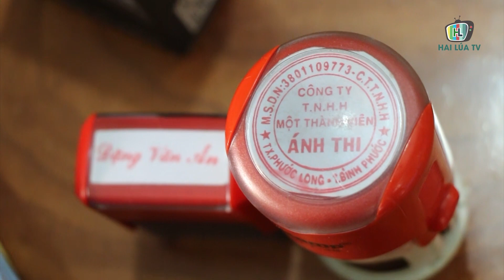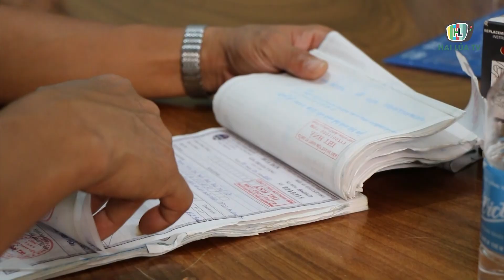Bắt giám đốc công ty buôn lậu hàng ngàn tấn hạt điều